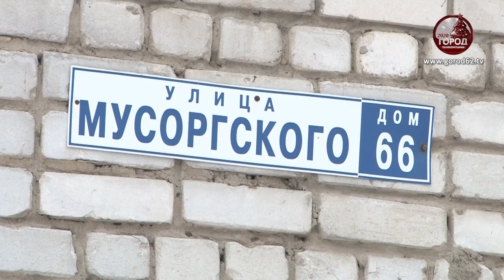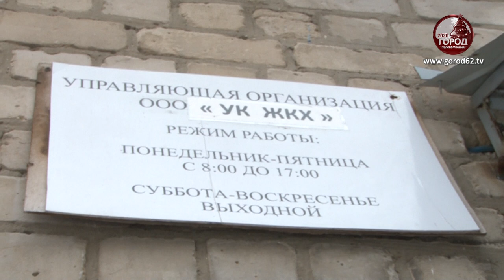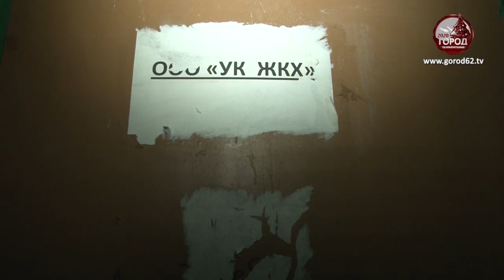Дом 66 на улице Мусоргского